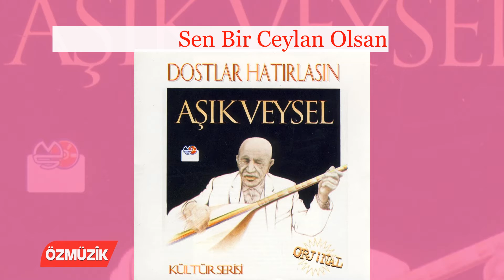Aşık Veysel - Sen Bir Ceylan Olsan (Official Audio)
Aşık Veysel - Sen Bir Ceylan Olsan

Özmüzik tarafından yayınlanan ve ''Aşık Veysel'' tarafından yorumlanan ''Dostlar Beni Hatırlasın'' albümüne ait ''Sen Bir Ceylan Olsan'' isimli eseri YouTube'daki dinleyicilerimizin beğenisine sunarız.

Eser: Sen Bir Ceylan Olsan
Yorumcu: Aşık Veysel
Albüm: Dostlar Beni Hatırlasın
Firma: Özmüzik Plakçılık ve Kasetçilik